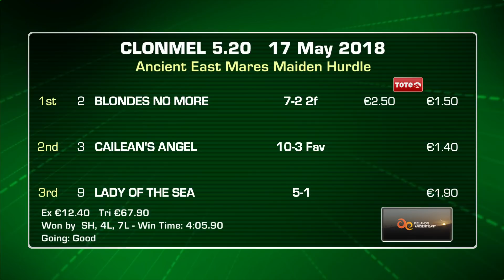Racing from Clonmel featuring the Supporters Club Evening Rated Nov. H´dle | 17th May 2018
Racing from Clonmel featuring the Supporters Club Evening Rated Nov. H´dle won by Visioman for trainer Henry De Bromhead and jockey Dylan Robinson